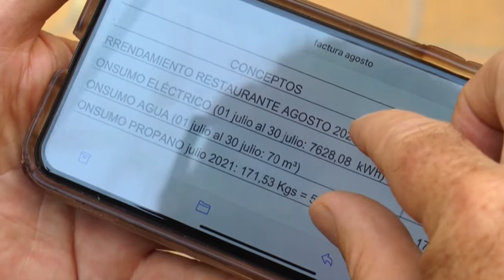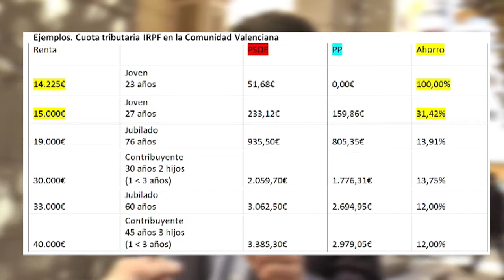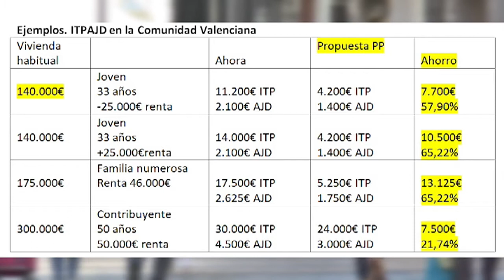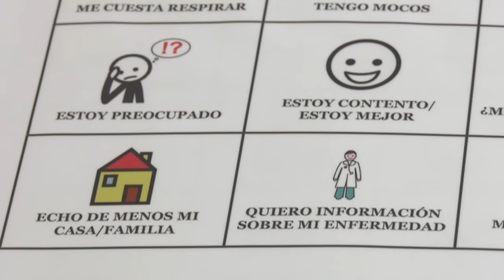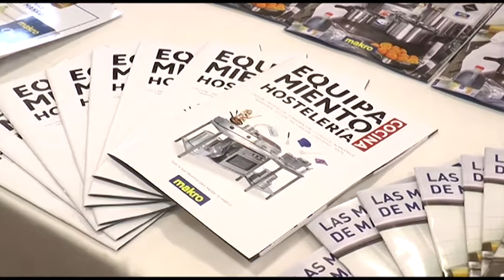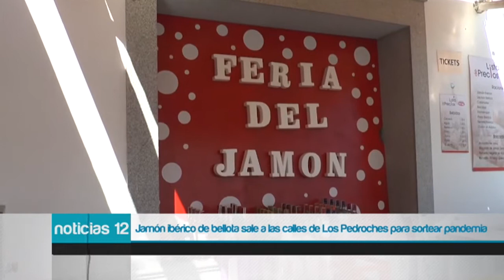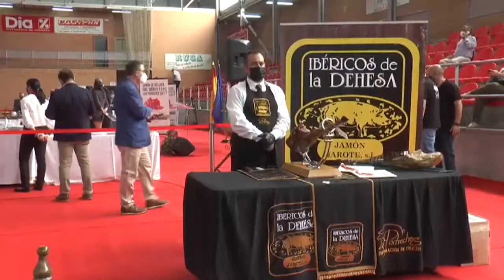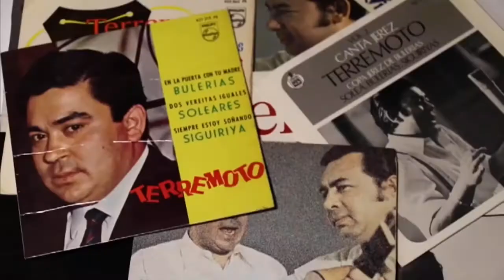Noticias 12 - 11 de octubre de 2021